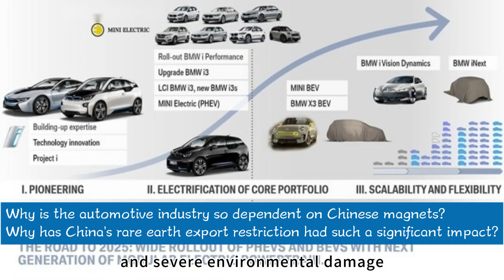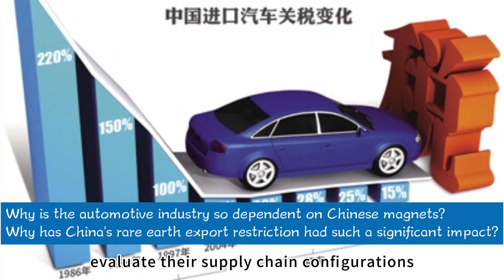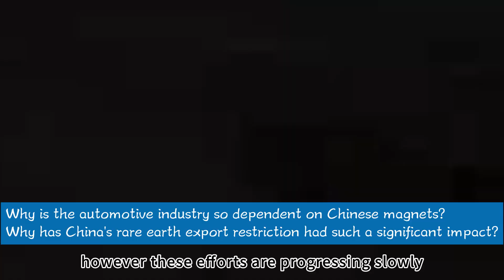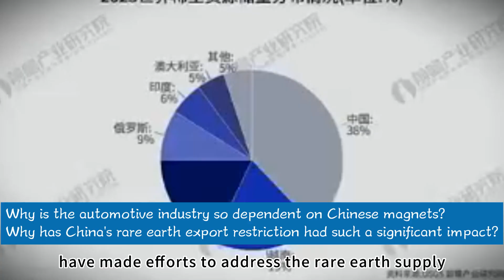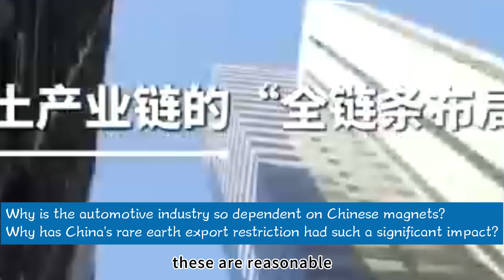Why is the automotive industry so dependent on Chinese magnets？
Why is the automotive industry so dependent on Chinese magnets?Why has China's rare earth export restriction had such a significant impact?
Hello, everyone! Today, I'm going to take you behind the scenes of a major event that's sent shockwaves through the global economic landscape. This past April, China implemented export restrictions on heavy rare earths and permanent magnets. This move was like a boulder dropped into the global industrial pond, with the ripples hitting the European automotive industry first and hardest. A Ford factory in Cologne, Germany was forced to halt production, and the French automotive supplier association went into crisis management. This is more than just a simple trade restriction; it reveals a deep-seated dependence within the global supply chain and complex geopolitical maneuvering. After the news broke, shares in automotive-related industries worldwide fluctuated wildly, and the market value of several European car companies instantly evaporated by billions of euros. The impact is extremely rare in recent global trade disputes. In this video, I'll take you through the layers of mystery behind this event.
In the main body, we'll delve into the background of China's rare earth export controls, explore why the European automotive industry is so dependent on Chinese magnets, and examine how other countries are responding to similar situations. I'm confident that after watching, you'll have a brand new understanding of the global industrial landscape.

China's Rare Earth Export Controls: A Compliance-Driven and Far-Reaching Move
This April, China announced it would be implementing export controls on seven types of medium and heavy rare earth elements, including samarium, gadolinium, terbium, dysprosium, lutetium, scandium, and yttrium. This action wasn't a whim; it was based on solid reasoning. Looking at international norms, rare earth materials have dual-use applications for both military and civilian purposes. Implementing export controls is standard practice for countries to protect national security and